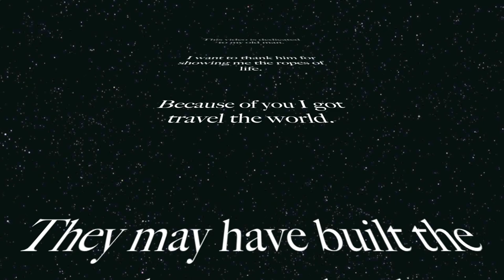Joey Petroni @ Governor's Comedy Club Levittown NY